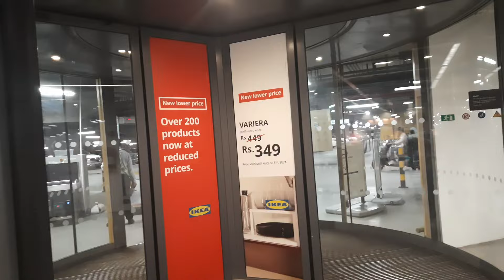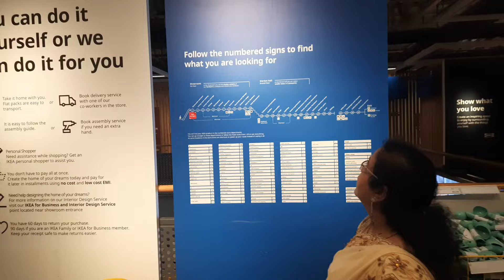Ikea Hyderabad Full Tour | ఐకియా హైదరాబాద్ ఫుల్ టూర్bye 1 get 1 offers ikeya hyderabad